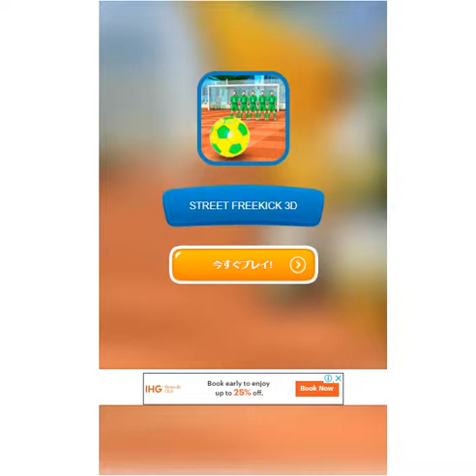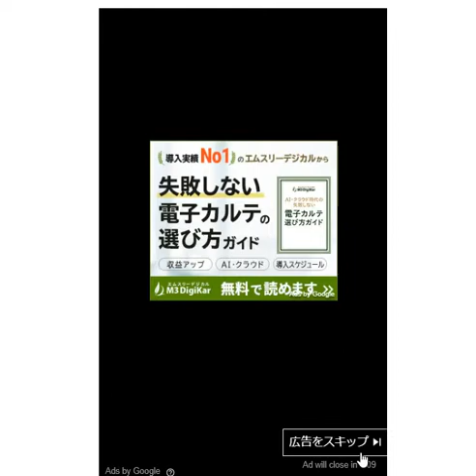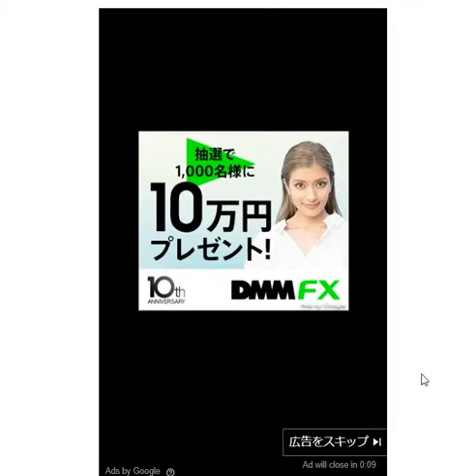プロジェクトA子さんも注目！一息つく動画！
プロジェクトA子さんも注目してるはずの！シロッフル